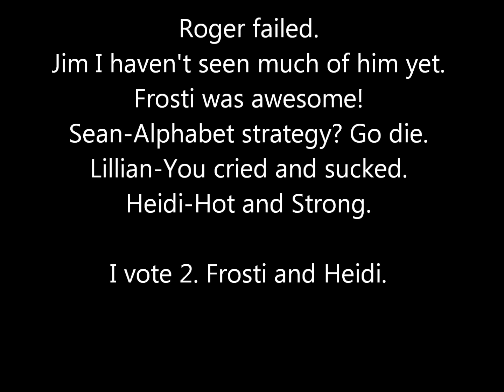Best Survivor Contestant Round 52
Hereyego :)